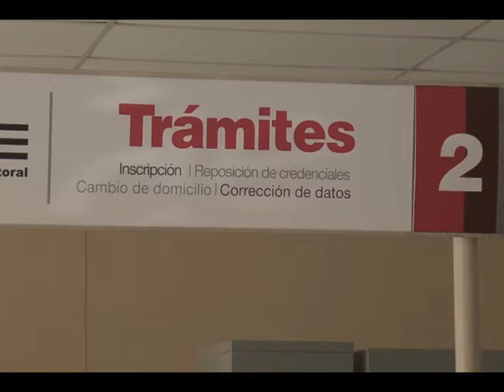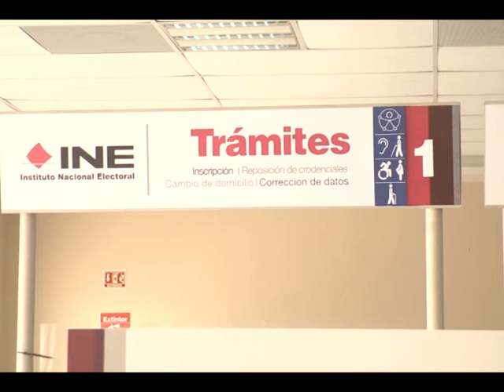INE, ofrece a sanluisinos, trabajos bien remunerados